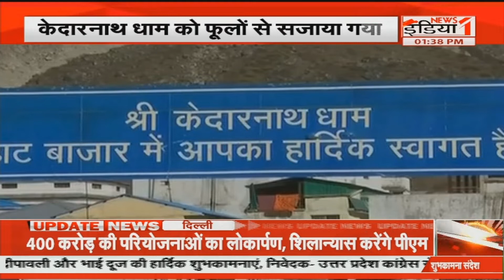CM PushkarSingh Dhami ने जवानों के साथ मनाई दिवाली , साथ ही देखिए Uttarakhand से जुड़ी सभी खबरे एकसाथ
Airtel - 350,
Netvision - 219,
RCN - 403,
UCN-223
Alisha Digital- 285
HDS- 127

We are also available on:
MX Player
JIO TV